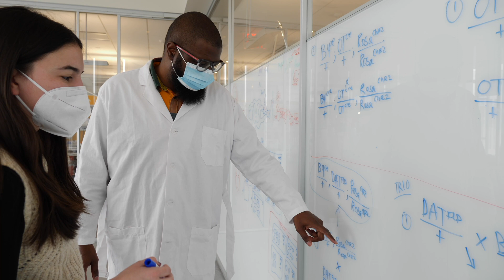This Trailblazing Neurobiologist Studies the Science of Pleasure and Pain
Ishmail Abdus-Saboor, a neurobiologist at Columbia’s Zuckerman Institute, retraces his path to Columbia, explains his fascination with a rodent that rarely feels pain, and offers advice to aspiring Black scientists.

“The most important thing for us to understand about the brain is how the brain gives rise to the mind. How is it that patterns of neural activity in the brain govern how we think, how we move, how we act, how we talk, how we treat one another?” Abdus-Saboor said. “We think there's much to learn about how animals engage in their sensory world.”

Read more about Abdus-Saboor’s work here